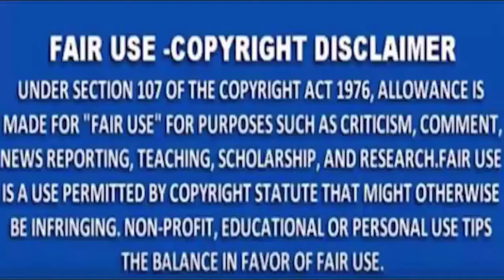MNS NEWS -नागपुर :- दोपहिया पार्क करने को लेकर हुए विवाद में माँ -बेटे पर हमला।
MNSNEWSLIVE# MNS#MNSNEWS NAGPUR#नागपुर :- दोपहिया पार्क करने को लेकर हुए विवाद में माँ -बेटे पर हमला।
MNS NEWS HINDINEWS नागपुर :- दोपहिया पार्क करने को लेकर हुए विवाद में माँ -बेटे पर हमला।
चाणक्यराजनिती राजनेताकीनिती महाभारतराजनिती चाणक्यराजनेता राजयाेग सत्ता विपक्ष नागपुर :- दोपहिया पार्क करने को लेकर हुए विवाद में माँ -बेटे पर हमला।
10कीदस्तक क्राईम क्राईमपेट्रेल पुलीसडायरी गुमशुदातलाश हत्या रेप बलात्कार अपहरण नागपुर नागपुर :- दोपहिया पार्क करने को लेकर हुए विवाद में माँ -बेटे पर हमला।